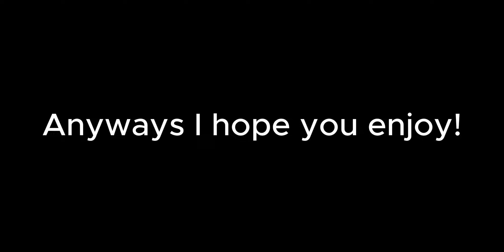UT: Sands(Remake) - Relaxing Robber(NegativeHorror)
Best skin in the game(my opinion)